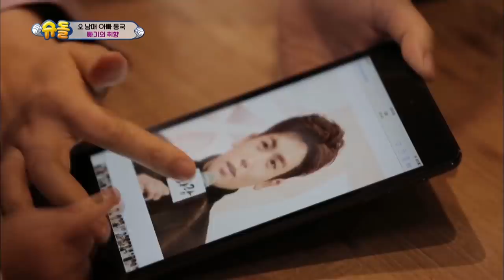Date with B1A4 Jinyoung! [The Return of Superman / 2017.03.05]